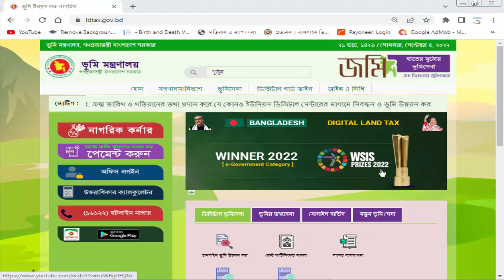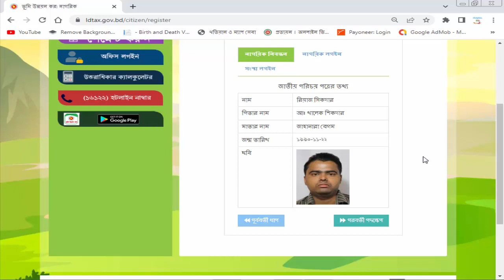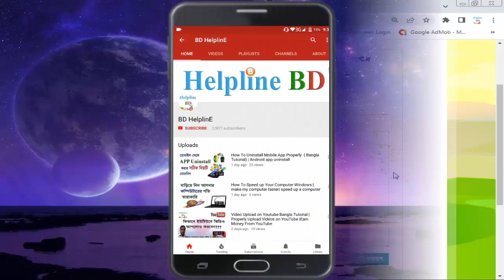এন আই ডি কার্ড যাচাই করুন | How to check nid card | NID card verify